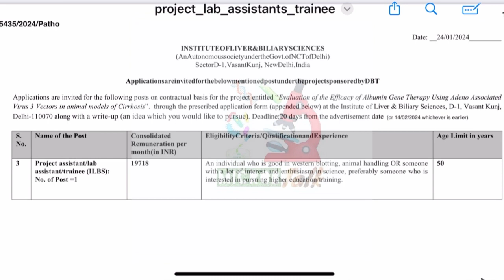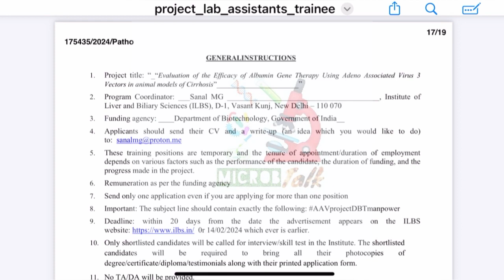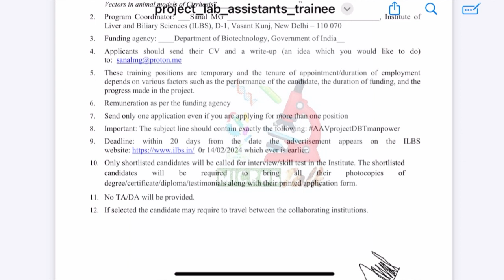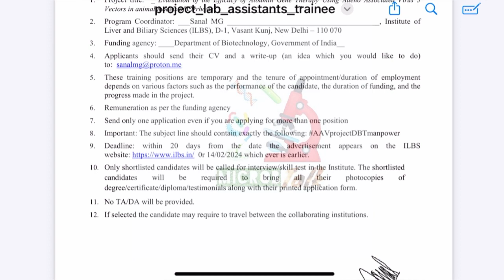NILB project vacancy apply online